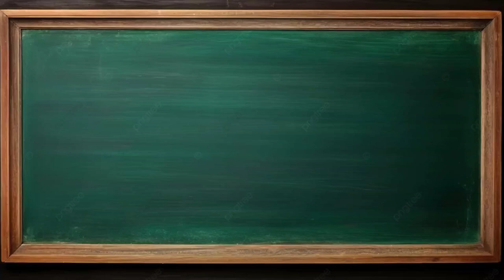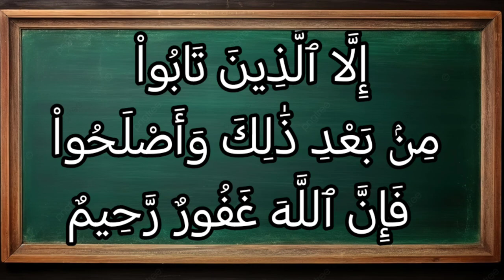تفسير سورة آل عمران ٨٩: إلا الذين تابوا من بعد ذلك وأصلحوا فإن الله غفور رحيم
إِلَّا ٱلَّذِينَ تَابُواْ مِنۢ بَعْدِ ذَٰلِكَ وَأَصْلَحُواْ فَإِنَّ ٱللَّهَ غَفُورٌ رَّحِيمٌ

التفسير الميسر : إلا الذين رجعوا إلى ربهم بالتوبة النصوح من بعد كفرهم وظلمهم، وأصلحوا ما أفسدوه بتوبتهم فإن الله يقبلها، فهو غفور لذنوب عباده، رحيم بهم.